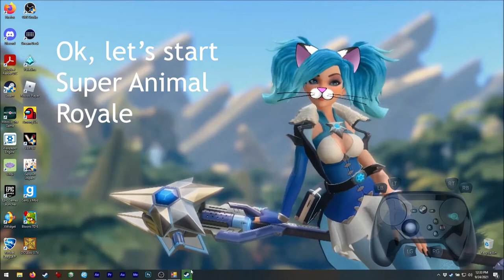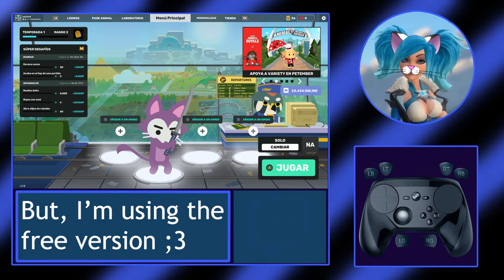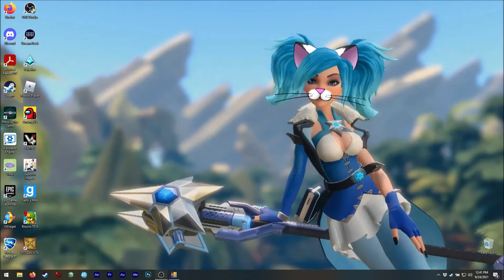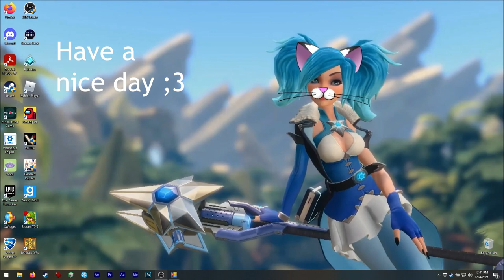Asmie The Cat Girl: Super Animal Royale, Pixile 2018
Hello!
Today we have this great game! XD
I really liked it is more catoonish, I think this
makes it better for all kind of people contrary
to some other battle royales

I had some issue finding the release date,
for some reason it has 2. One as August 26th 2021
(in Steam) but the other one as December 12th 2018
(in Wiki). Strangely some Steam players have over 1k
hours playing!! So, what is going on here? XD

Ok, always get the closing error... maybe I should just
wait longer for it to close, but I have waited over
2 minutes and... well, it is not closing, hehe.

Ok, some important thing to mention is that the
super jump roll speed depends on the weapon you
have equipped, I think the default (katana) is the
fastest for this.

Also, I forgot to mention the use of the tape, you
can use this to repair your armor! Yep!
Maybe I could have used it if I had survived for
longer, hehe.

Oh, have to mention that the sounds when the
animals talk and get hurt are suer cute too! XD
Maybe you noticed some in the video ;3

Find me on Steam as:
asm_124

On discord as:
 - My user:
asm124#1656